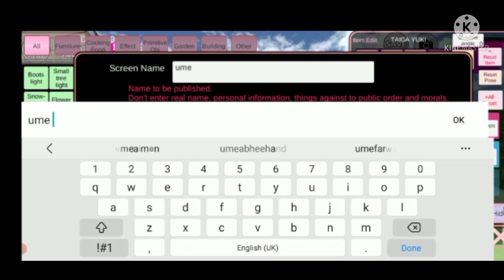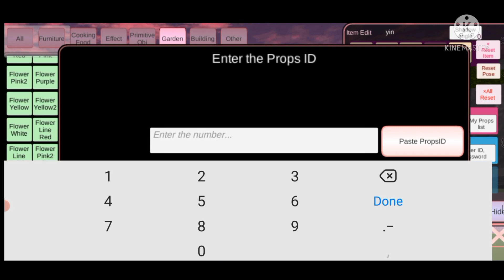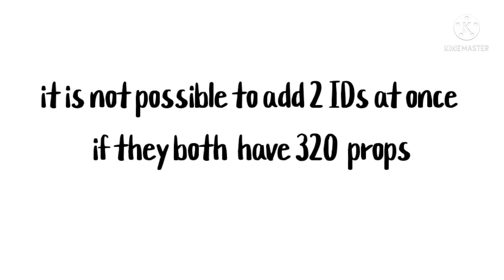How to save and download props, Create account and load 2 props IDs at once Sakura School Simulator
Sakura school simulator how to make account , save and download props  and load additional props ids

Hi friends this video is about props saving, Downloading, additional download(add 2 ids at same time) and Account creation with how to find your saved props.

For those who want to load 2 IDs of 640 props at once checkout this video